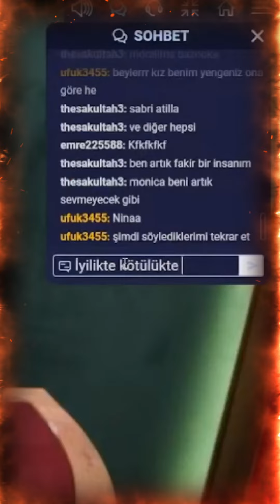UFUK REİS BLACKJACK VİDEOLARI!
Ufuk reiss en komik slot, Blackjack ve goygoy videoları bu sayfada!